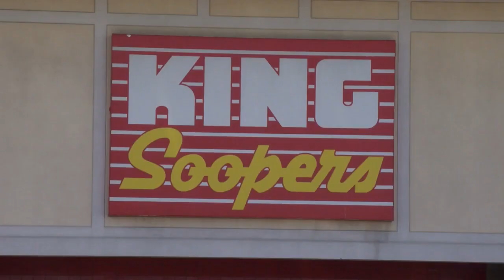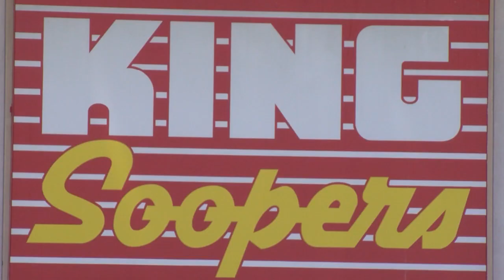Cart corral blows into customer's car; King Soopers declines to pay for damages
King Soopers apologized after a cart corral blew into a customer's parked car during a wind storm. However, the company has refused to pay for damages and denies liability.